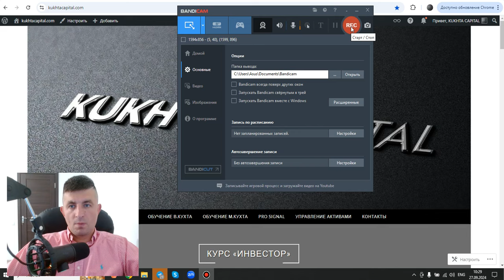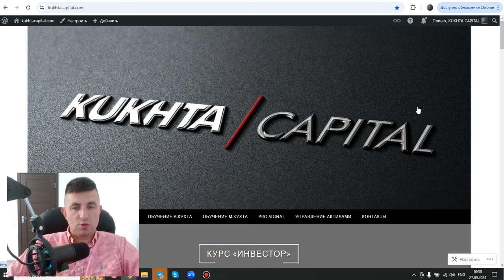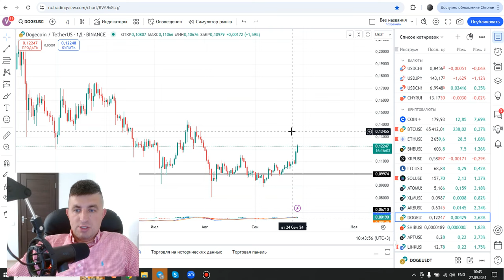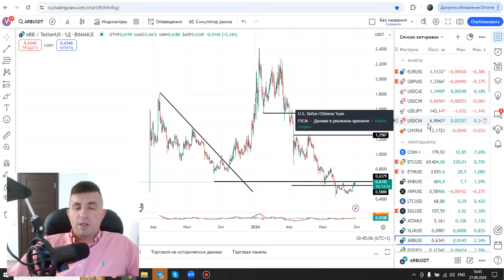Обзор рынка: SP500, NASDAQ, GOLD, Silver, Brent, NG , DXY, EUR/USD, GBP/USD, USD/CHF, BTC, ETH, ARB